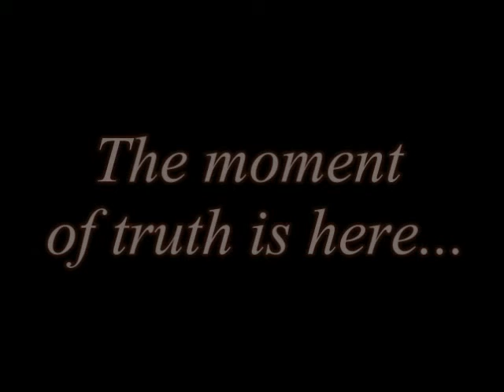Clark baby number two reveal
This is the gender reveal for our precious second child!
The song is "Blessed" by Rachel Lampa